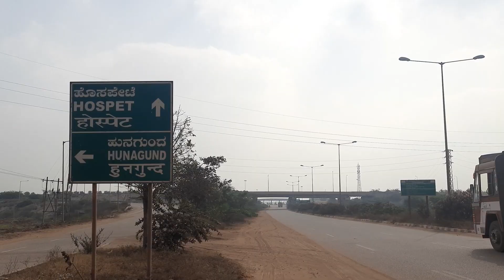Hampi Series | Episode 1: Discovering the Majestic Ruins of India's Vijayanagara Empire | Go Gannya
Discover the wonders of Hampi, an ancient city in India that is a UNESCO World Heritage Site. In this video, we explore the majestic Queen's Bath, a beautiful royal enclosure where the royal women used to bathe.
We also visit the grand Mahanavami Dibba, a three-tiered platform central to history and culture.
Along the way, we discover the fascinating Pushkarani and other notable ruins that make this city a must-visit destination.

Timecodes
0:00​ - Intro
0:33 - Hubballi to Hampi
2:44 - DD Chandana
2:57 - Welcome to Hampi
3:45 - Queen's Bath
4:45 - Mahaanavami Dibba
6:02 - Pushkarni
7:08 - Sound-producing stones
7:49 - Outro